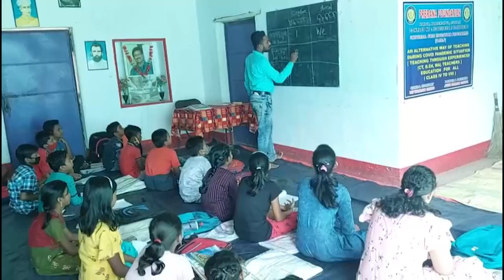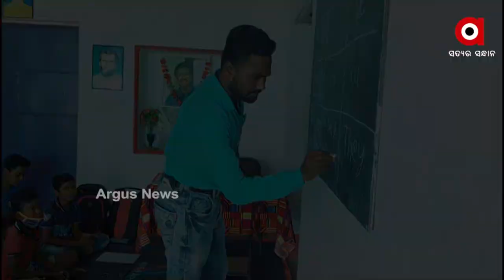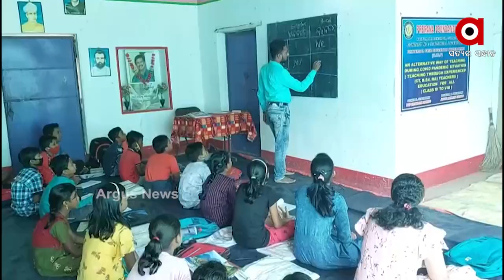Free Education to Children in Rural areas by Prerna Foundation in Kanpur, Cuttack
During the Corona Pandemic, The education system has not been functioning properly. Online education is unavailable in rural Odisha. Due to school closures, many students have been shut out for an extended period of time without any source of education. The Prerna Foundation, based in Kanpur village in Cuttack's Narsinghpur block, is providing free education for children in rural area.